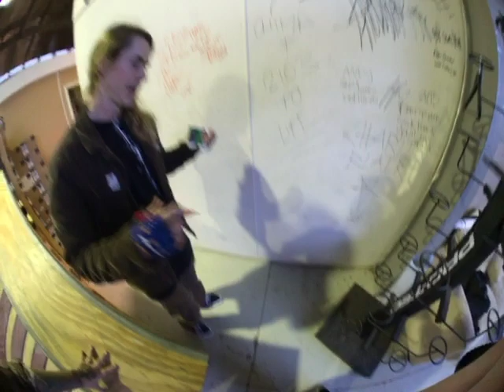Andy Anderson x OCD Skate Shop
Andy Anderson sessions OCD Skate Shop! Just hanging out and having fun with the crew.

Featuring:
Jamo Whitlock, Corey Baker & Tommy Breaks

Filmed & Edited By Corey Baker

Additional Filming: Billy Harrison